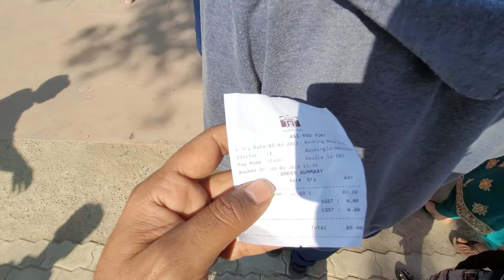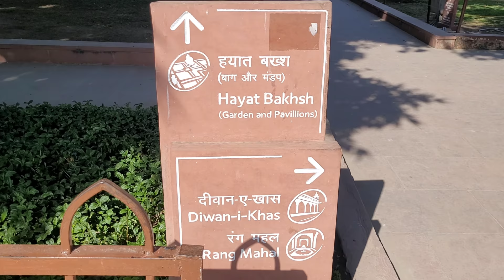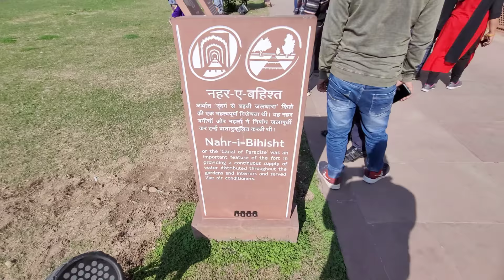Red Fort Delhi || What is Red Fort Famous For || (VLOG)